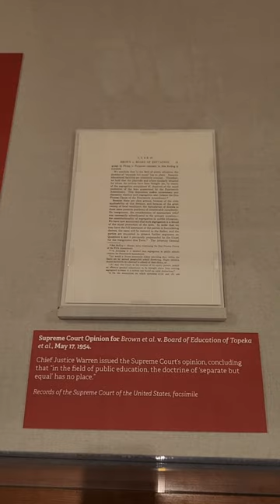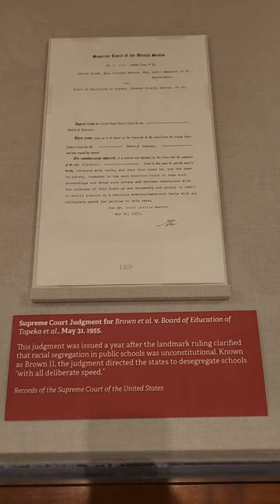Featured Document Display: 70th Anniversary of Brown v. Board of Education of Topeka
The opinion and judgment from Brown v. Board of Education of Topeka are currently on display in the East Rotunda Gallery of the National Archives Building in honor of BlackHistoryMonth. Damani Davis, reference archivist and subject matter expert for records related to the African American experience, discusses the significance of these documents and their legacy on the Civil Rights movement.

The unanimous ruling in Brown v. Board of Education of Topeka stated that “separate but equal” was unconstitutional in public schools. The Supreme Court opinion written by Chief Justice Earl Warren in 1954 stated that “separate educational facilities are inherently unequal.” The follow-up judgment delivered in 1955 directed the states to develop desegregation plans “with all deliberate speed.”

These documents will be on display until Wednesday, February 28, 2024.

The National Archives hosts a rotating exhibit of featured documents made possible in part by the National Archives Foundation.

Document 1: Opinion, Brown v. Board of Education, May 17, 1954. National Archives Identifier 1656510.

Document 2: Judgment in the Supreme Court Decision for Brown et al. v. Board of Education of Topeka et al., May 31, 1955. National Archives Identifier 596300.